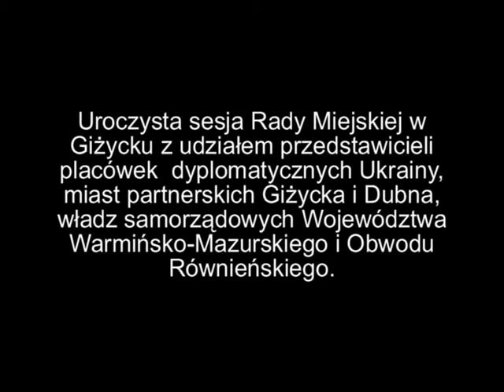Szef Związku Ukraińców Polsce - Uroczysta Sesja Rady Miejskiej 26.06.2010